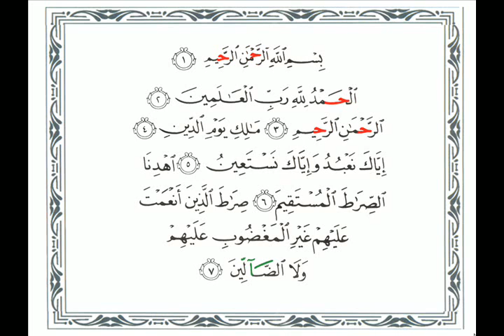01 Surat ul Hamd Hifz Tamreen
Hifz Tamreen from Surat ul Hamd to Surat Al Balad, by Voice of Shehzada Husssain BS.